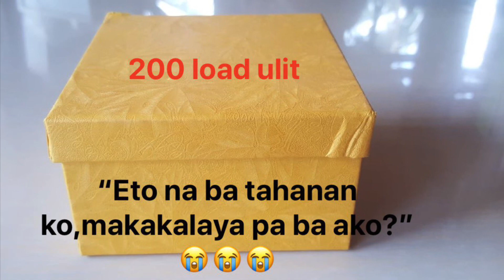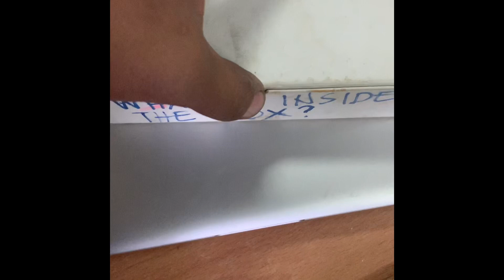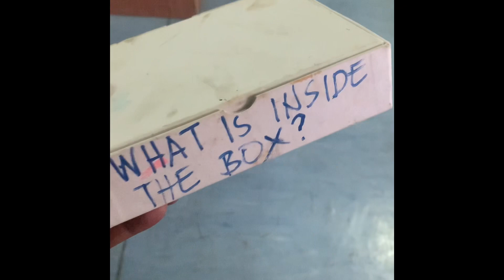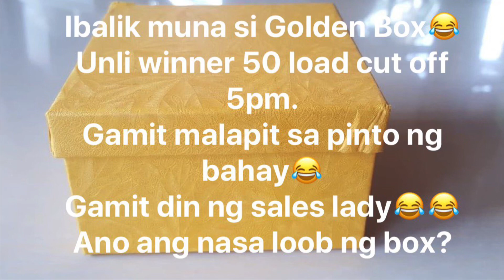May 31, 2020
Dito nag simula ang Katuwaan😂😂